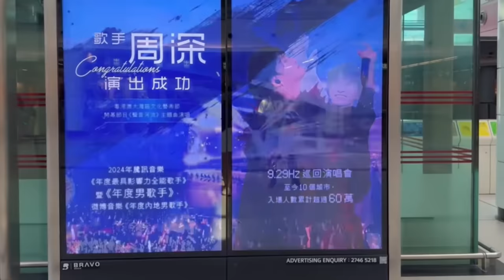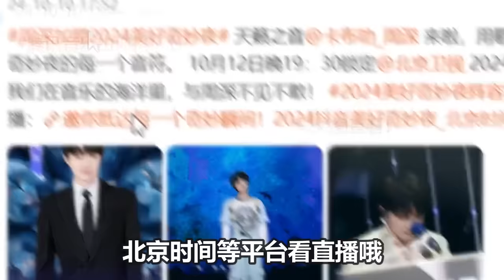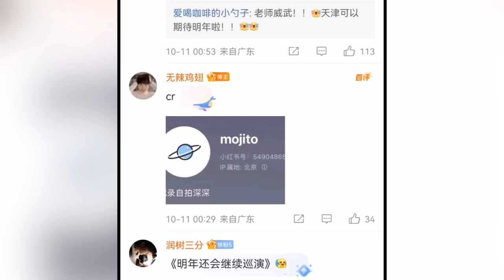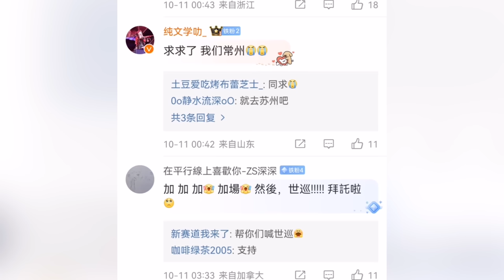【周深 】10月19日周深要来香港了！生米在香港红磡地铁站应援！龙隆老师说周深明年还会继续巡演包括二线城市！爆料周深录西班牙语歌未公开！大家先期待一波吧！